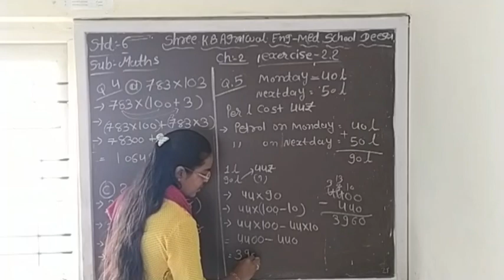STD-6 || MATHS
Unit-2 ||